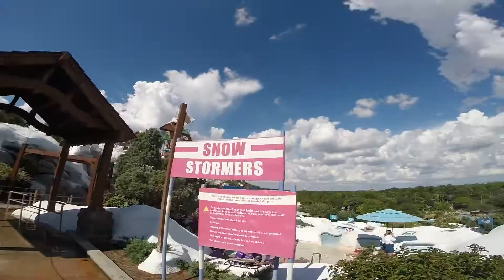Snow Stormers at Disney's Blizzard Beach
Weave your way down the mountain on your stomach as you take on the snaking curves of one of 3 winding waterslides.